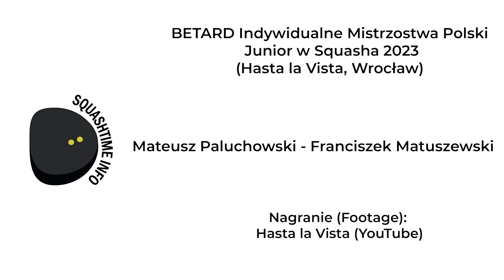M. Paluchowski - F. Matuszewski BETARD Indywidualne Mistrzostwa Polski Junior w Squasha 2023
Mateusz Paluchowski - Maksymilian Łogwiński BU11 BETARD Indywidualne Mistrzostwa Polski Junior w Squasha 2023

Nagranie: Hasta la Vista ( @HastaLaVistaWroclaw  )